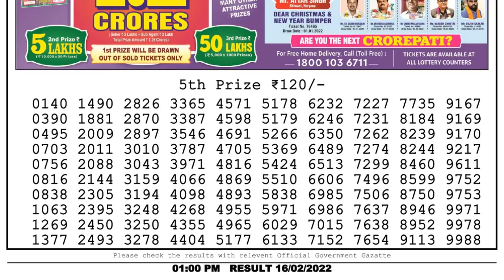Nagaland Lottery Sambad Result | Dear Lottery